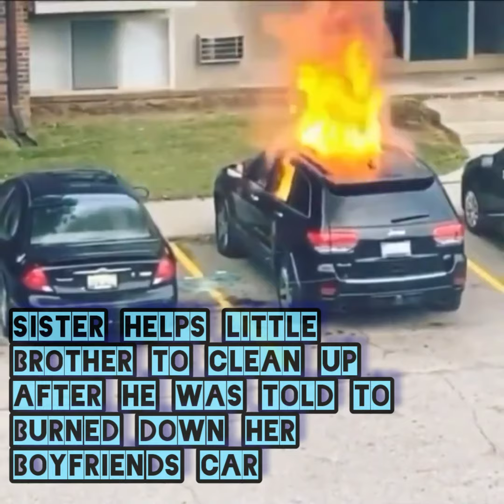THE REVENGE GONE WRONG. Mad Girlfriend burned down a car but didn't expect this would've happened .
Mad girlfriend uses her brother to get revenge on her cheated boyfriend but the plan got off script...